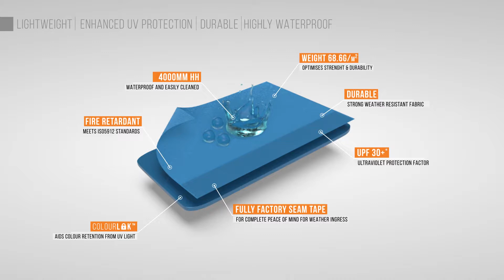Vango Capri 500XL Tent 2019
Updated for 2019 the Vango Capri 500XL now comes in the brand new Sky Blue Sentinel Dura Fabric. The tent has been a benchmark in the Vango airbeam range for small families or the weekend camper for a number of years. Very quick to Pitch, a great amount of bedroom space and living area all combine to a fantastic tent.

The biggest upgrade this year is the new Sentinel Dura fabric which has the high waterproof rating of 4000HH and the new innovative Colorlock built in. The Colorlock system aids its color retention from UV Light. Giving the tent a nicer look even when it has been regularly used. The Dura Fabric also boasts a 30% increase in strength over the Active fabric in the other range of Vango tents.

The Capri has all the main features you would expect, such as the fully sewn in groundsheet, Cable entry Points, Crystal clear windows. Added to them are some extra very subtle differences that make this tent stand out.

The Large 5 person bedroom at the rear can be used as a large master bedroom or as a 3+2 with a dividing curtain. However those early morning sunshine is reduced in the much darkened fabric to keep the worse of the light out.  The bedrooms also have a much lower wider opening at the base to avoid trips, so much better for the little campers.

Comes with manual hand pump, and using the high speed valves this tent can be up in 10 minutes